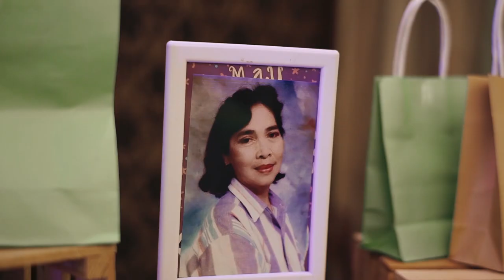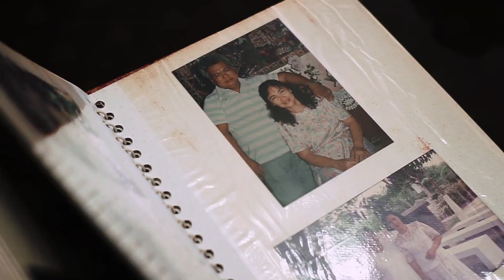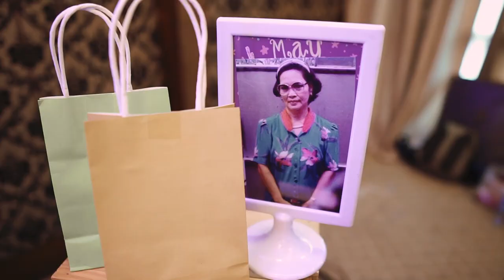Francisca @ 80 Birthday Highlights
ADJUST THE QUALITY IF NEEDED.

Lola Francisca's 80th Birthday Highlights 🥳

Thank you so much to our fellow suppliers!

Catering: Jai&Jio Catering
Venue: St. Francis Shangri-la Place
Backdrop & Designs: Apol Gonzalez of Flashparty Planners
Photographer & Videographer: JC Photography
Host: Paul Andrew Marcos
Lights & Sounds: Righteous Sounds
Photobooth: Kaer Photobooth
Intermission Number: Joshua Reyes & Group,
Keira Ashley San Pascual

Event Planner & Organizer: Angel Caparros & Angela Dacalcap ✨